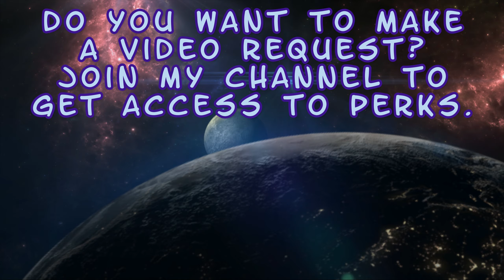Scorpion v Li Mei / Smoke - Online Match - Mortal Kombat 1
Enjoy! :D

Stuff I unlocked:
5:03 That's A Shocker (Raiden)
5:06 Ball Lightning (Raiden)
5:09 Madam Bo's Favorite (Raiden)
5:12 Overload (Raiden)
5:18 Inside Out (Raiden)
5:21 Shock-A-Lot (Raiden)
5:24 Lightning Quick (Raiden)
5:27 Kid Thunder (Raiden)
5:30 Headed Nowhere (Raiden)
5:36 Abuse of Power (Raiden)
5:42 Ride The Lightning (Raiden)
5:45 1000-Year Storm (Raiden)
5:48 Excess Energy (Raiden)
5:54 Higher Ground (Raiden)
5:57 Growing Tempest (Raiden)
6:00 First Among Equals (Raiden)
6:03 Shaolin Master (Raiden)
6:12 Strike Point (Raiden)
6:15 Fujin's Brother (Raiden)
6:21 Forked Lightning (Raiden)
6:24 Free Of Charge (Raiden)
6:27 Wake Up (Raiden)
6:30 Unrivaled Courage (Raiden)
6:36 Weathered Courage (Raiden)
6:39 Waste My Time (Raiden)
6:42 Liu Kang's Pupil (Raiden)
6:54 Touched by the Elder Gods (Raiden)
7:00 Lightning Storm (Raiden)
7:06 Pure Electricity (Raiden)
7:12 Howling Tempest (Raiden)
7:15 Furious Thunder (Raiden)